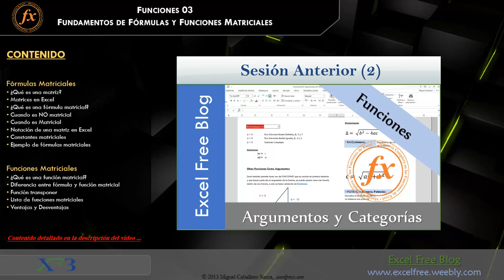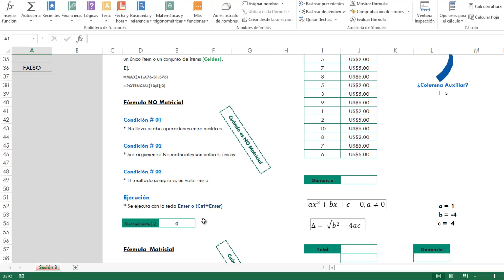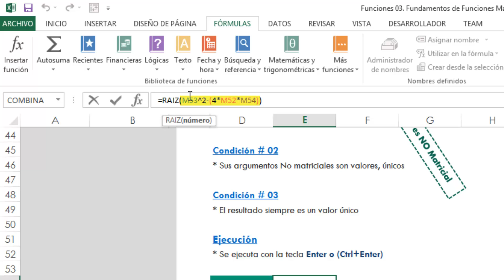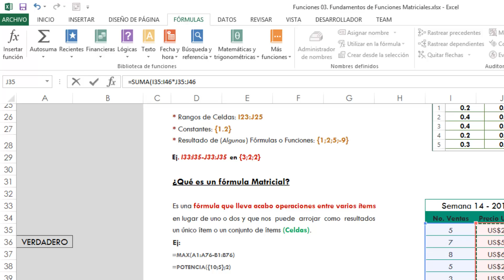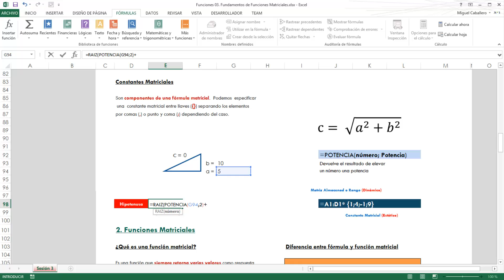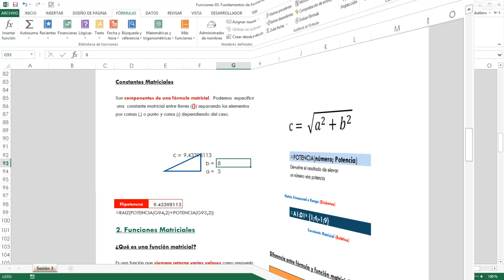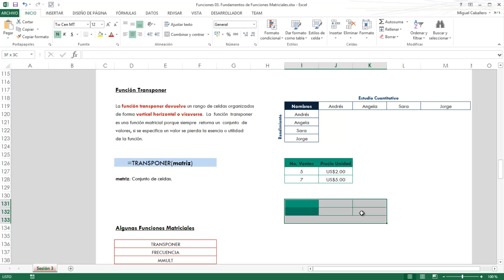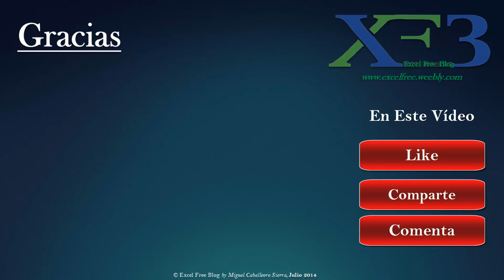Funciones 03. Fórmulas y Funciones Matriciales. Excel 2013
En esta 3a sesión estudiaremos las fórmulas matriciales, su notación, constantes matriciales, condiciones para fórmula matricial y también veremos la función transponer para explicar las funciones que tienen la caracteristica de arrojar una matriz de resukldos (Excel Free Blog by Miguel Caballero Sierra

CONTENIDO DETALLADO DEL VÍDEO TUTORIAL:

- Fórmulas Matriciales ()
• ¿Qué es una matriz? ()
• Matrices en Excel ()
• ¿Qué es una fórmula matricial? ()
• Cuando una fórmula es NO matricial ()
• Cuando una fórmula es Matricial ()
• Notación de una matriz en Excel ()
• Constantes matriciales ()

- Funciones Matriciales ()
• ¿Qué es una función matricial? ()
• Diferencia entre fórmula y función matricial ()
• Función transponer ()
• Algunas funciones matriciales ()
• Ventajas y desventajas de fórmulas y funciones matriciales ()
• Ventajas y Desventajas

GRACIAS.
"Canal y Blog dedicado a la distribución de clases de EXCEL enteramente gratuitas mediante cursos completos e ebooks"